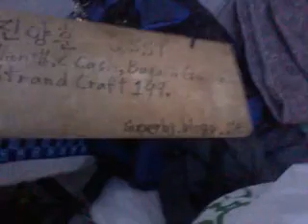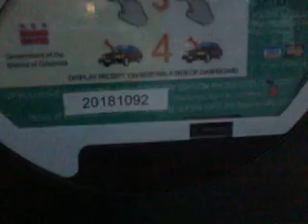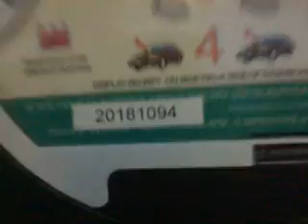Except your prayer! 140617tue2032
Sincerely,there is nothing I can do for u.s.a except Your Prayer.-You pray a lot from 2004.-You do it!